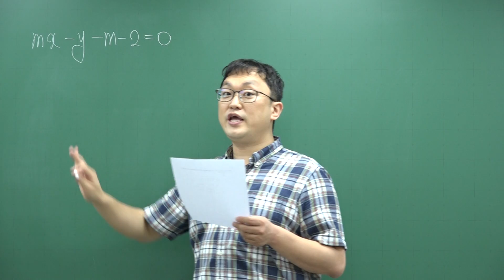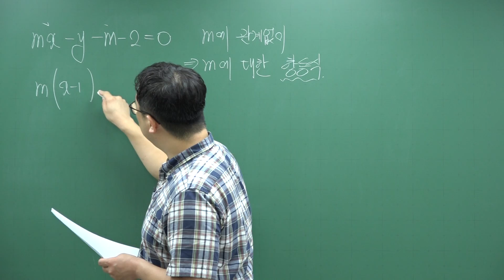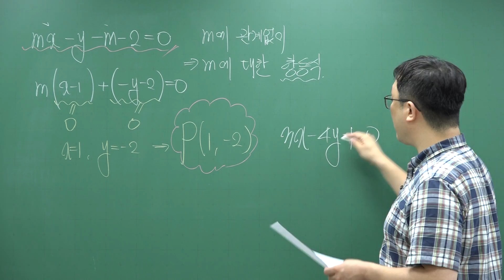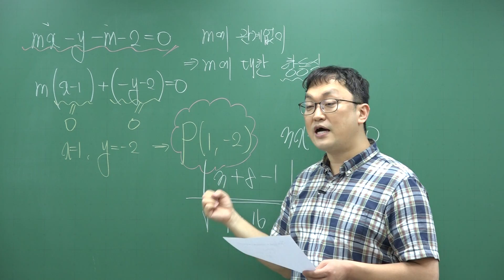2018년 상계고(노원구) 1학년 1학기 기말고사 6번